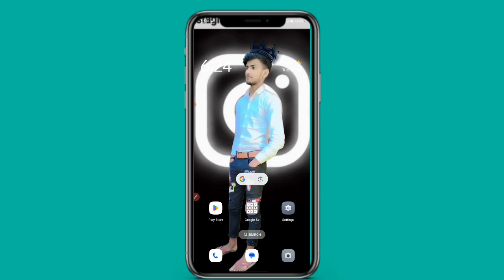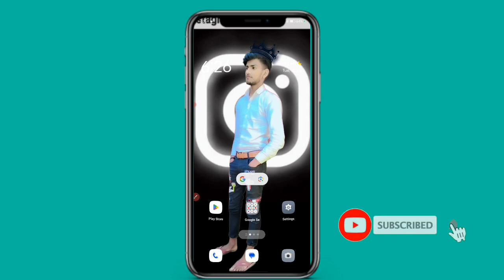New Couples Ai Photo Editing || New 3D Couple Ai Photo Editing || How To Make 3D Bing Ai Images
🟡PROMPT🟡
A real 18 year old in a lush house park She is wearing a stunning pink saree, and the boy is wearing a white t shirt The couple is looking at each other lovingly and the text "P & S" Written big font in house The image is taken from a low angle and has a warm and romantic feel to it.It is a perfect representation of the love and happiness that the couple shares both are looking so handsome, stylish

🛑 Your Queries 🛑
Hanuman ji ai photo editing
Hanuman Ji waqt a Gaya Hai Suraj ko fir se khane ka ai photo editing
garmi wala ai photo editing
summer day ai photo editing
hanuman jayanti ai video editing
bing ai images creater
how to create 3d ai wings name image
bing chat dall e
midjourney
happy hanuman jayanti bing images creater
hanuman ji bing ai images creater
god t-shirt name video kaise banaye
hanuman ji status video editing
hanuman ji ai photo video editing kaise banaye
wings name video editing
instagram t shirt name editing
capcut hanum
hanuman t shirt name video editing
jphoto editing, trending ai photo editing, 3d wings
name photo video editing, wings photo
editing, wings name video editing, wings n
bing ai image creator
valentine's ti
bing ai image g
valentine's time day
bing image creators
binab tak tum mere sath ho reels video editing
capcut hanuman ji name editing
mahadev t shirt name video editing
Hanuman ji name video editing
Instagram viral hanuman ji name video kaise banaye
Hanuman ji name images Creater
hanuman ji name Bing images Creater Hanuman ji Bing
images Creater
Hanuman ji Bing ai images Creater Hanuman ji Bing ai
name images Creater Hanuman ji Bing images
Hanuman Bing images Creater
Bing images Creater
Bing images
hanuman jayanti ai photo editing
hanuman jayanti 2024
bajrang bali ai images
ram navmi ai photo editing
durga puja ai image
chaiti chhath ai images
Tracking Trend
instagram trending hanuman photo editing in bing
image Creators
hanuman photo editing
bing
bajrang bali photo in bing ai
hanuman photo cartoon bing editing
bing ai, ai photo editing
trending photo editing
photo editing
hanuman ji viral editing
tech with pawan
Ram ji new ai photo editing
Ram ji chest ai photo editing
Abhishek Editing Ram ai photo editing
Ram Mandir t shirt name editing
Ram Mandir wali video kaise banae
ram mandir t-shirt name video editing
ai hanuman jayanti photo editing
hanuman jayanti photo editing
hanuman jayanti ai photo editing 2024
ai hanuman jayanti name photo editing hanuman jayanti ai banner photo editing hanuman jayanti photo editing
3d hanuman jayanti photo editing kaise kare
ai hanuman ji photo editing
hanuman ji photo editing
ai hanuman jayanti video editing
hanuman jayanti ai banner editing
hanuman ji video editing
ram mandir photo editing
hanuman ji real photo
bhagwa photo editing
hanuman ji video editing alight motion
3d whatsapp dp images
photo editing
3d image kaise banaye
3d photo editing
bing app
bing ai